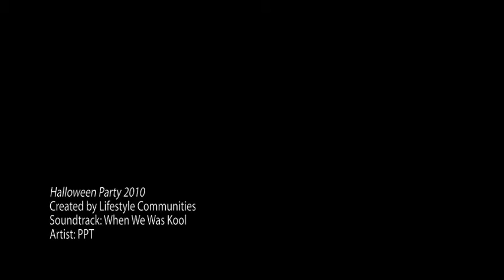Halloween 2010 (hr)